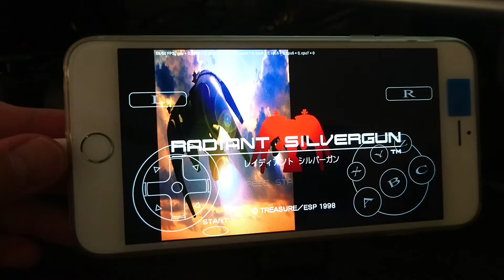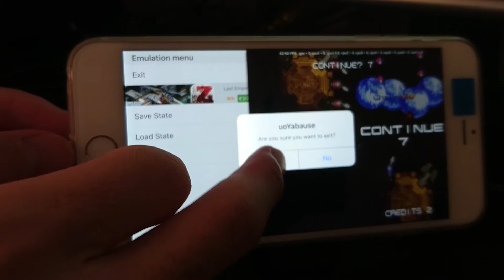SEGA Saturn on iPhone (international version)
These are what I've implemented.

1) upload iso image via iTunes
2) On screen game pad
3) Setting menu
4) Slide menu including state save and load.
5) Run-time Game pad switching
6) safe exit